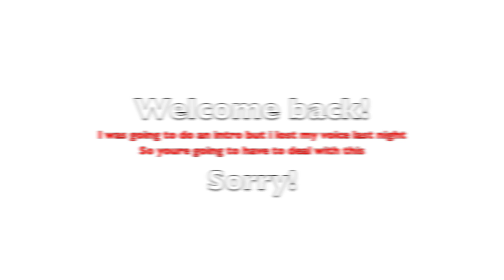[ 08.22.10 ] Mine?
Spoof of the finding nemo seagulls